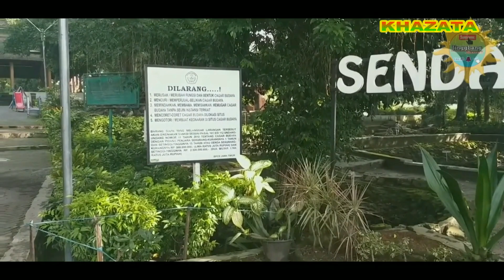AIRLANGGA DAN NAROTAMA : KISAH PENYELAMATAN RAJA DAN TITIK BALIK MENGGAPAI SINGGASANA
AIRLANGGA DAN NAROTAMA :
KISAH PENYELAMATAN RAJA DAN TITIK BALIK MENGGAPAI SINGGASANA

Darmawangsa Teguh, sang raja Medang saat itu sedang mengadakan hajat besar, yaitu menikahkan putrinya dengan keponakannya yaitu Airlangga, yang datang dari pulau Bali dengan ditemani pengawalnya Mpu Narotama. Namun, pesta bahagia itu pun sekejap berubah menjadi duka, tatkala terjadi penyerangan mendadak oleh raja Wurawari dari Lwaram (sekarang Desa Ngloram cepu/blora). Serangan yang tiba-tiba dari sekutu kerajaan Sriwijaya itu mengakibatkan tewasnya Darmawangsa Teguh, sekaligus menghancurkan riwayat kerajaan Medang.